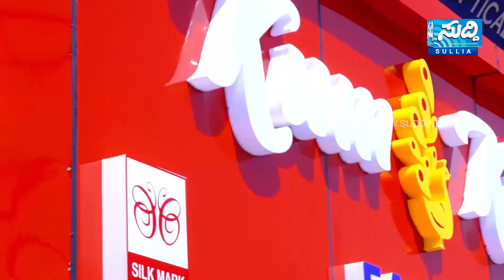NEWS BULLETIN 12 05 2023